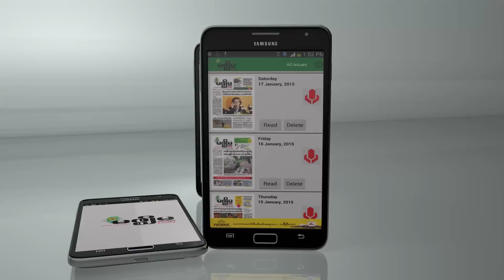ရခိုင္ျပည္နယ္မွာ အမ်ဳိးသမီးေတြအတြက္ အလုပ္ရွား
ေက်ာက္ျဖဴေရနက္ဆိပ္ကမ္းလို ရင္းႏွီးျမွဳပ္ႏွံမႈႀကီးမားတဲ့ စီးပြားေရးစီမံကိန္းေတြ ရခိုင္ျပည္နယ္မွာ ရွိေနေပမယ့္ ေဒသခံအမ်ဳိးသမီးေတြအတြက္ေတာ့ အလုပ္အကိုင္ရွားပါးေနပါတယ္။